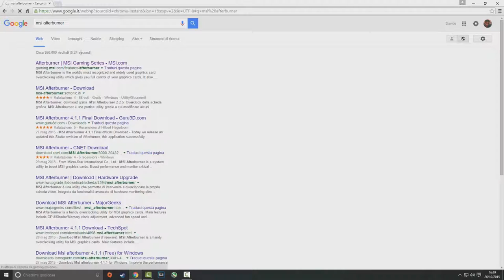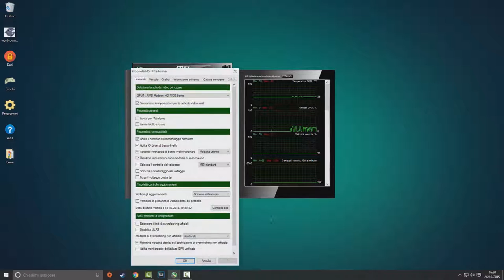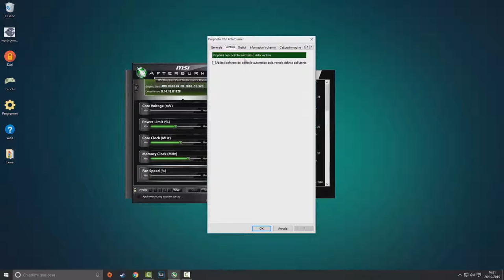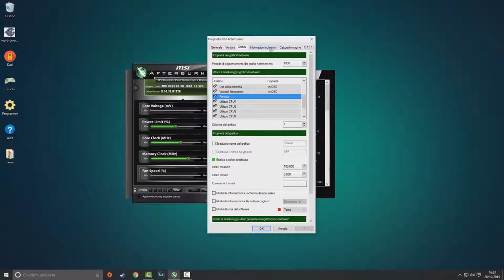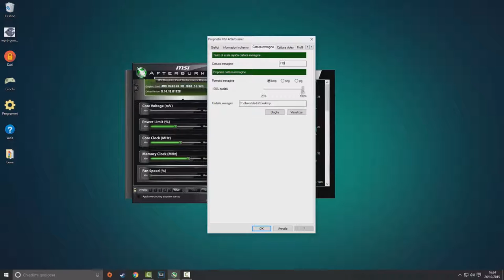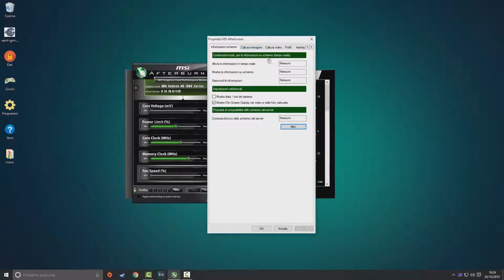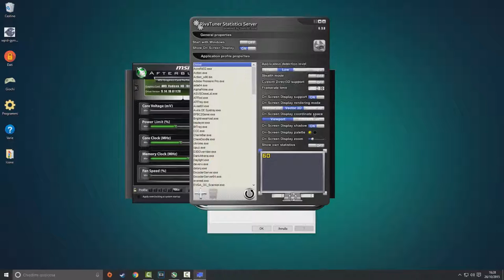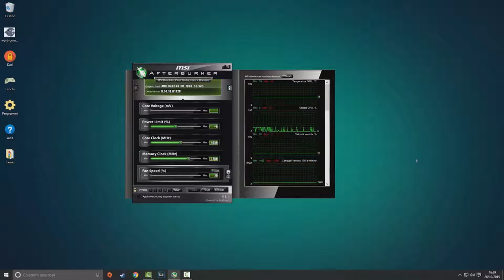Registrare Video e Monitorare PC In-Game : MSI AFTERBURNER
Ciao ragazzi! in questo nuovo video vi mostrerò come utilizzare MSI AFTERBURNER, un programma a mio avviso molto utile con cui è possibile registrare gameplay, fare screenshot , e monitorare i componenti del vostro PC In-Game!
Se il video vi è piaciuto e vi è stato utile mettete un bel MI PIACE , COMMENTATE se avete qualunque domanda da farci e ISCRIVETEVI per rimanere aggiornati sui video che faremo :D

-Daddi99